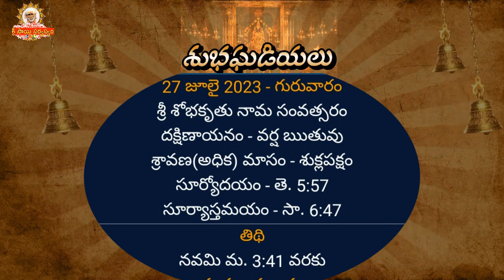Today tithi | 27 July 2023 I shubhaghadiyalu, today panchangam, Telugu Panchangam, Panchangam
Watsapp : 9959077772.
Fb: sai viswachaitanya swamiji.
goldenlotus444.